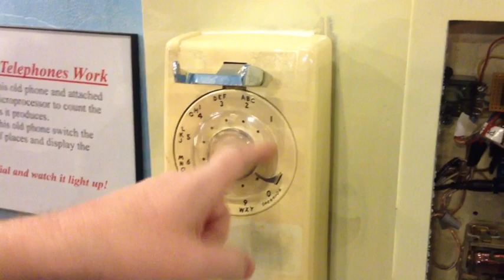Arduino Rotary Phone Device- featured on Hackaday.com!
David Burroughs made this ArduinoRotary Phone device for Roads & Rails Museum in Frederick, MD.- featured on Hackaday.com!